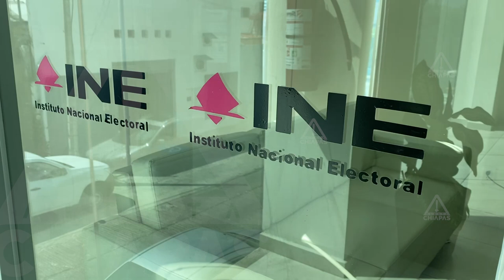¡Ya estamos en veda! Está prohibido promocionar logros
No obstante, no significa que las y los funcionarios deben dejar de informar en torno a la vida pública, principalmente en los rubros de protección civil, seguridad pública y educación.